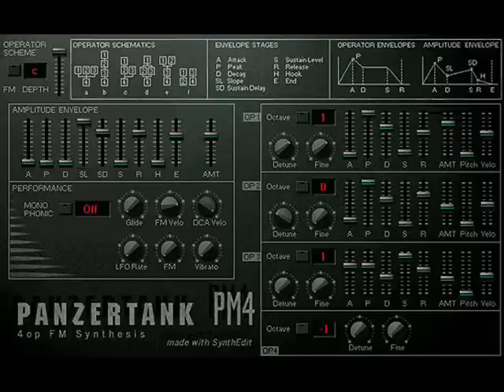Panzertank PM4 - Free VST synth - GuapitaMusic.webs.com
Panzertank PM4 - Free VST synth

PESO: 715 Kb

DESCRIPCION:

Panzertank PM4 es un sintetizador de modulación de fase virtual muy parecido a los sintetizadores FM famosos. Cuenta con cuatro operadores del seno (osciladores) con sobres APDSR individuales, desafinación y la sensibilidad de la velocidad.

Hay seis sistemas o algoritmos de construir el sonido.

Fruity loops samples live packs ableton plugins vsti cubase rewire reason refill magix music maker soundpools presets tutoriales componemos Guapita Music Sound Dvd "FL Studio (Software)" "Minimal Techno (Musical Genre)"